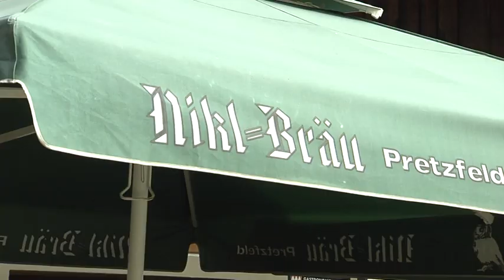Brauseminar im Nikl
Bierbrauen lernen!

Die kleinste Handwerksbrauerei der Fränkischen Schweiz bietet die Möglichkeit.

Schroten, maischen, läutern, kochen, austrebern und Würze anstellen. All dies können Sie während unseres Brauseminars erleben.
Nach einer Führung durch die Brauerei um Informationen über Rohstoffe zu erhalten geht es los.
Ein Weißwurst-Frühschoppen sowie ein traditionell Fränkisches Schäuferla in Dunkelbiersoße runden das Brauseminar kulinarisch ab.